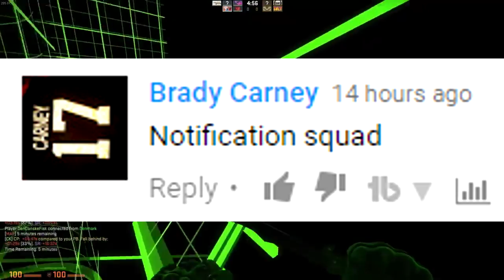EVERY XXXTentacion FAN SHOULD Know THESE 5 FACTS!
EVERY XXXTentacion FAN SHOULD Know THESE 5 FACTS! todays video is talking about xxxtentacion facts and every fan should know! he just dropped a new album and 17 full album is so good.